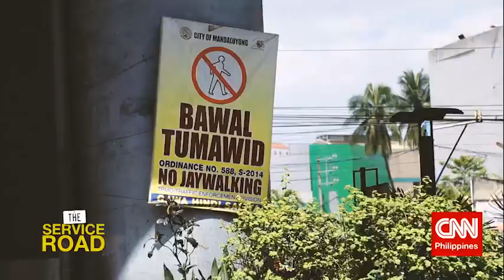Service Road 7-20-2017: James Deakin walks the talk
James Deakin walks the talk